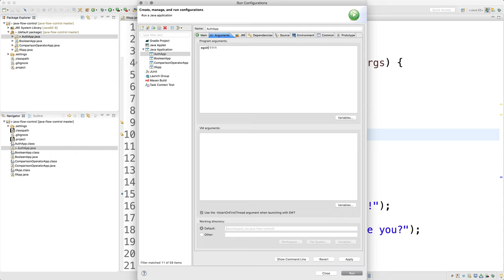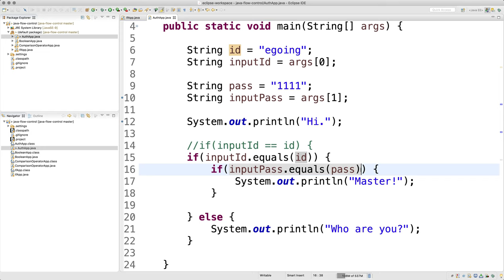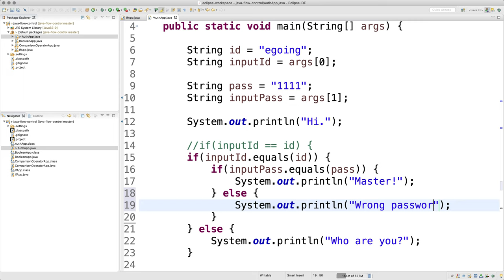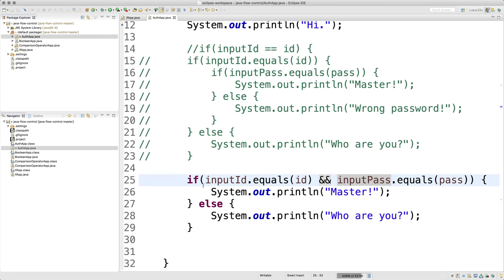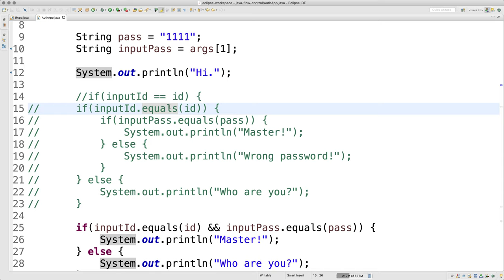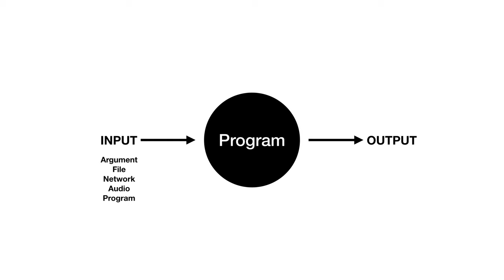JAVA 제어문 - 4.3. 조건문 응용